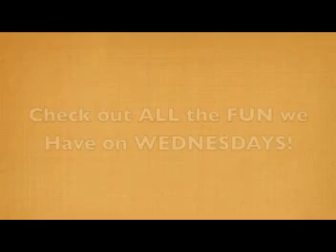August 12 - 14, 2011 - Travel Back in Time